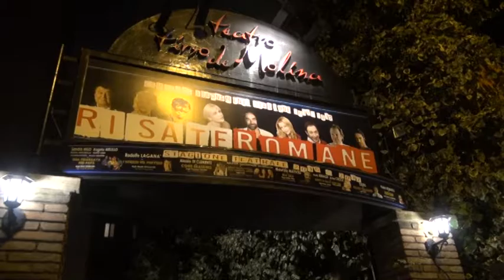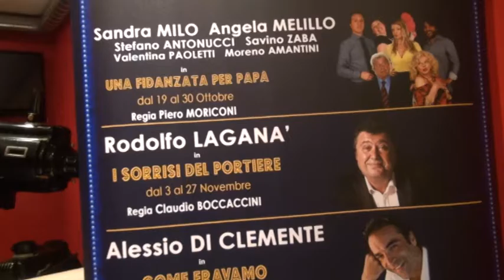RODOLFO LAGANA' TEATRO TEATRO TIRSO DE MOLINA I SORRISI DEL PORTIERE. DANIELA LANGELLA PER CANALE21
Rodolfo Lagana' teatro Tirso De Molina spettacolo "I sorrisi del portiere". Daniela Langella Canale21